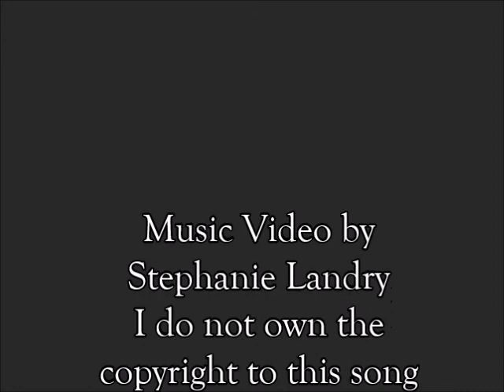Chere Tout Tout by Joe Bonsall & The Orange Playboys